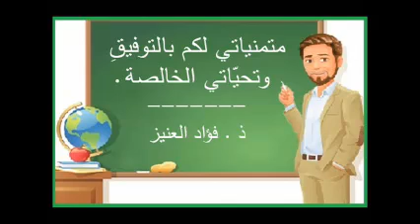تصحيح تمارين وأنشطة الحصة الرابعة من مكون الاستماع والتحدث , حكاية " النهر يغضب "